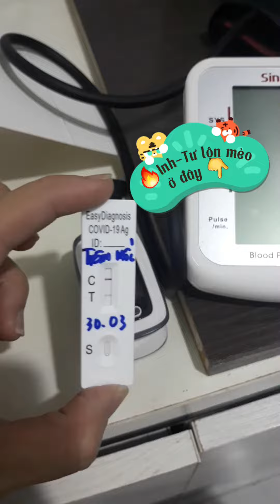🔥🔥NGÀY ĐẦU TIÊN CỦA F0 TRÂM MỐC, NGHỈ NHÔM NAM SUNG VÀI HÔM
ミ★I ᗩᗰ★彡 ζℜâლ ლốℭ

✔Cảm ơn cô, dì, chú, bác, anh, chị, em, bạn bè đã theo dõi video của Trâm Mốc
✔Hãy 😍Xem hết video rồi hãy nhấn ✅Đăng ký, ✅Bấm chuông, ✅Like và ✅Bình luận bên dưới video 👇 để ủng hộ kênh của mình nhé  🥰